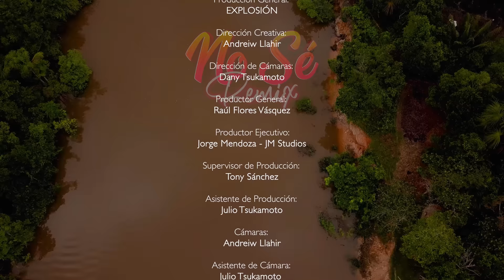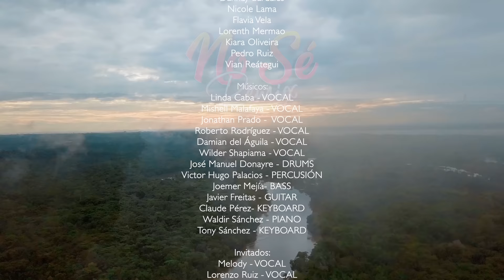No Sé (Remix) - Grupo Musical Explosión de Iquitos ft. Melody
Producción General:
EXPLOSIÓN

Dirección Creativa:
Andreiw Llahir

Dirección de Cámaras:
Dany Tsukamoto

Productor General:
Raúl Flores

Productor Ejecutivo:
Jorge Mendoza - JM Studios

Supervisor de Producción:
Tony Sánchez

Asistente de Producción:
Julio Tsukamoto

Luminotécnicos:
Jhonatan Villafarra

Asistente de Cámara:
Julio Tsukamoto
Angel Morales

Jefe de Producción:
Raúl Flores

Edición y Post Producción:
Andreiw Llahir - Raúl Flores

Make Up:
Janna Weisselberger

Hair Style:
Kaory

Vestuario y Art Styling:
Eleazar Ruiz - Linda Caba

Supervisión de Postproducción:
Raúl Flores

Music Recording y Arreglos:
Tony Sánchez - SM studios

Art Font:
Mike Garcia

Gaffers Staff:
- Jackson Huancho Salinas
- Michel Pinedo
- Ronald Tirado
- Jhonatan Villafarra
- Samuel Carbonel

Ballet Artístico:
- Dannay Bardales
- Nicole Lama
- Flavia Vela
- Lorenth Mermao
- Kiara Oliveira
- Pedro Ruiz
- Vian Reategui

Músicos:
- Linda Caba - VOCAL
- Mishell Malafaya - VOCAL
- Jonathan Prado -  VOCAL
- Roberto Rodriguez - VOCAL
- Damian del Aguila - VOCAL
- Wilder Shapiama - VOCAL
- Jose Manuel Donayre - DRUMS
- Victor Hugo Palacios - PERCUSIÓN
- Joemer Mejia- BASS
- Javier Freitas - GUITAR
- Claude Pérez - KEYBOARD
- Waldir Sánchez - PIANO
- Tony Sánchez - KEYBOARD

GRUPO MUSICAL EXPLOSIÓN
"EL ORGULLO AMAZÓNICO"
Julio  2021

Agradecimiento Especial:

Irapay Amazon Loundge
Cevichería El Rico Cha Cha Cha

Transportes Cóndor
Pilis Boutique

Double Tree by Hilton
Mercado Fitzcarrald
UZZA Accesorios y Joyas

🎧 Escucha más de nuestra música en tu plataforma favorita: ONErpm.lnk.to/ExplosionDeIquitos

⚠️Importante: El contenido de este vídeo tiene derechos de autor y es exclusivo de el Canal "Grupo Musical Explosión de Iquitos". Cualquier reproducción, plagio, descarga y subida nuevamente a youtube conllevarán a una denuncia por copyright. Disfruta de nuestro contenido y comparte nuestra cuenta oficial.